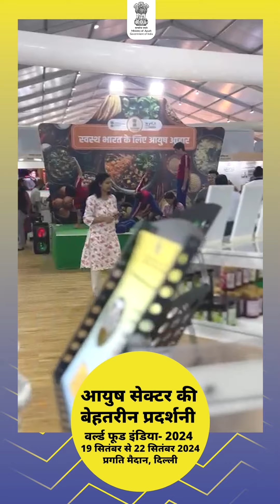4 दिवसीय आयोजन वर्ल्ड फूड इंडिया-2024 में लगे आयुष पवेलियन की कुछ बेहतरीन झलकियां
देखिये नई दिल्ली के प्रगति मैदान में हो रहे 4 दिवसीय आयोजन वर्ल्ड फूड इंडिया-2024 में लगे आयुष पवेलियन की कुछ बेहतरीन झलकियां।